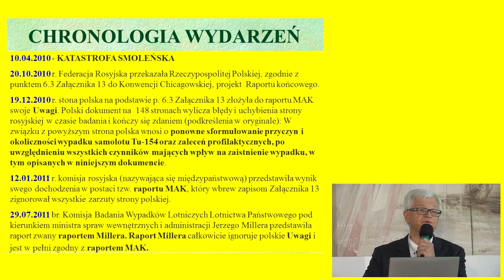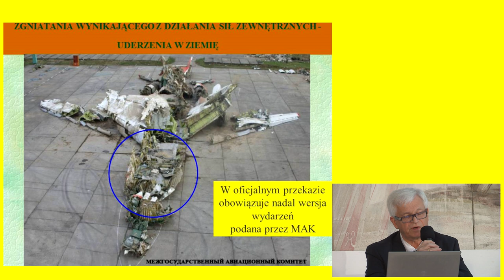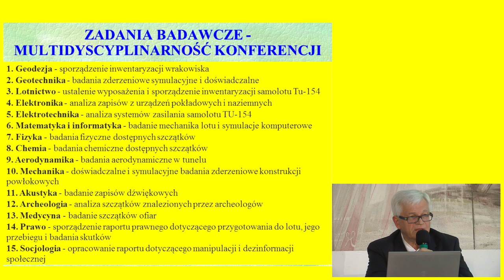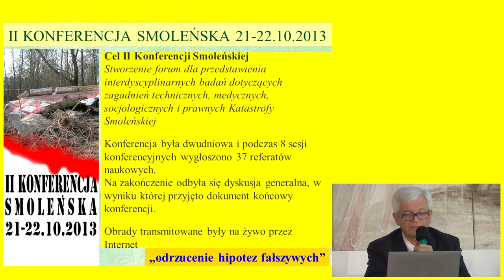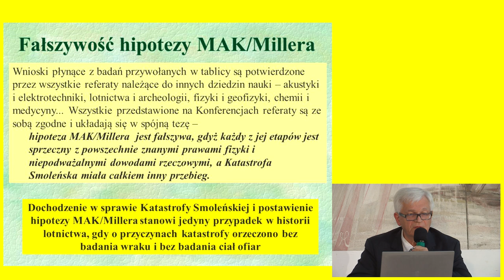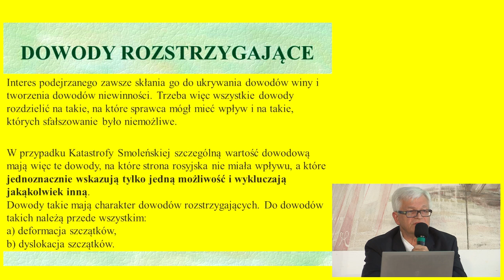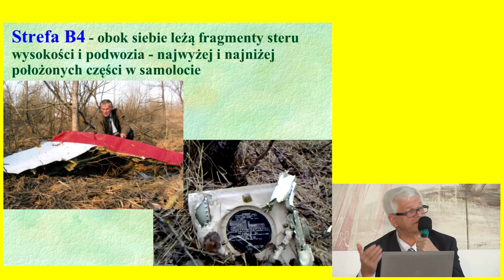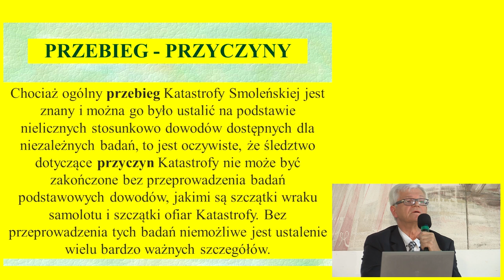Piotr Witakowski: Referat wprowadzający do Konferencji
Wszystkie dotychczas uzyskane na gruncie różnych nauk wyniki badań są ze sobą zgodne i wykazują fałszywość hipotezy MAK/Millera.  Co więcej, wszystkie przedstawione na Konferencjach referaty układają się w spójny obraz i pozwalają na stwierdzenie, że:

Katastrofa Smoleńska stanowiła to, co w literaturze światowej określa się jako controlled demolition (kontrolowana rozbiórka).

Katastrofa Smoleńska składała się z szeregu wydarzeń, w wyniku których na przestrzeni ostatnich kilkuset metrów lotu od konstrukcji samolotu odpadały kolejne jej części, a na końcu gwałtowny wzrost ciśnienia rozerwał kadłub. Była to więc katastrofa typu 2B, a nie 1A Kolejność w jakiej odpadały poszczególne części samolotu wyklucza, aby przyczynami tego odpadania były zderzenia z przeszkodami terenowymi, np. drzewami. W pierwszej kolejności odpadały bowiem części, które nie mogły być narażone na takie zderzenia.

Chociaż ogólny przebieg Katastrofy Smoleńskiej jest znany i można go było ustalić na podstawie nielicznych stosunkowo dowodów dostępnych dla niezależnych badań, to jest oczywiste, że śledztwo dotyczące przyczyn Katastrofy nie może być zakończone bez przeprowadzenia badań podstawowych dowodów, jakimi są szczątki wraku samolotu i szczątki ofiar Katastrofy. Bez przeprowadzenia tych badań niemożliwe jest ustalenie wielu bardzo ważnych szczegółów.